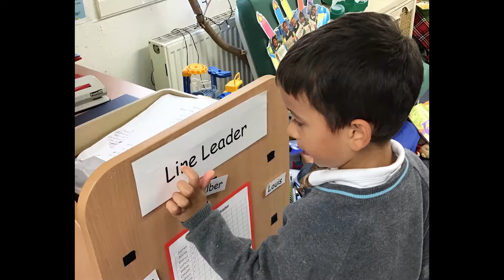A week in the life of Preschool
Children learn best when they are having fun! At HKS Preschool, children are always engaged in fun and exciting activities that stimulates both mind and body.